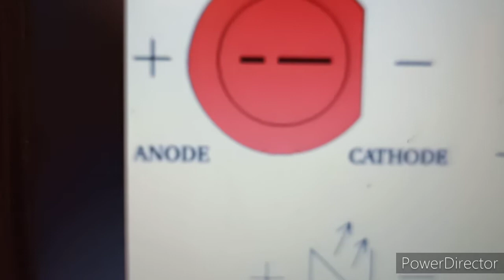Comment générer une tension avec une LED. (effet photodiode)